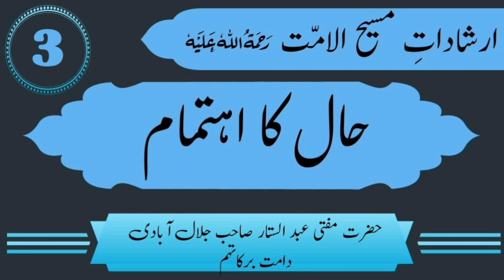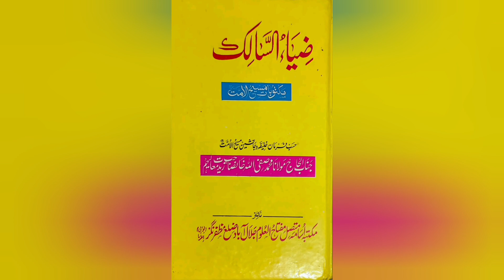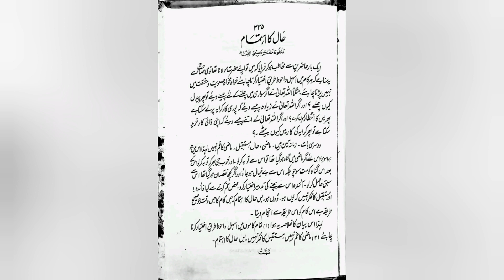ارشادات مسیح الامت رحمہ اللہ | میانہ روی اختیار کرنا | مفتی عبد الستار صاحب جلال آبادی دامت برکاتہم